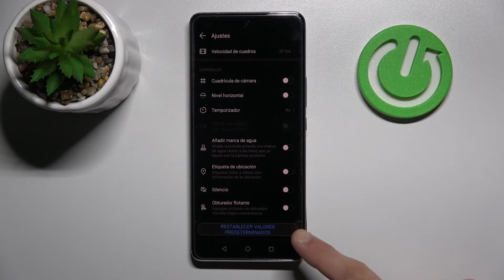Cómo restaurar ajustes de cámara en HONOR 50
¡Hola! Hoy te enseñamos cómo solucionar problemas de cámara en tu HONOR 50. Quédate con nosotros y descubre cómo restablecer valores predeterminados de la cámara en tu celular HONOR 50 en unos pocos clics. ¡Nada más fácil!

¿Cómo restablecer ajustes de cámara en HONOR 50? ¿Cómo restaurar la cámara en HONOR 50? ¿Cómo solucionar problemas de cámara en HONOR 50? ¿Cómo reiniciar la cámara en HONOR 50? ¿Cómo reiniciar ajustes de la cámara en HONOR 50?